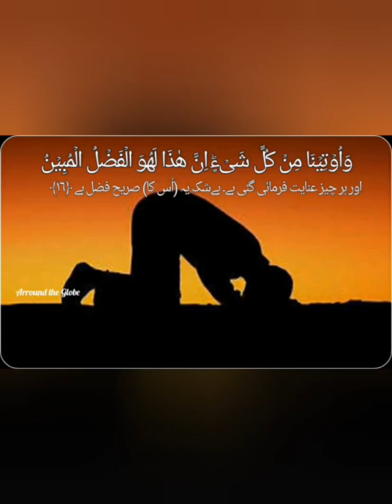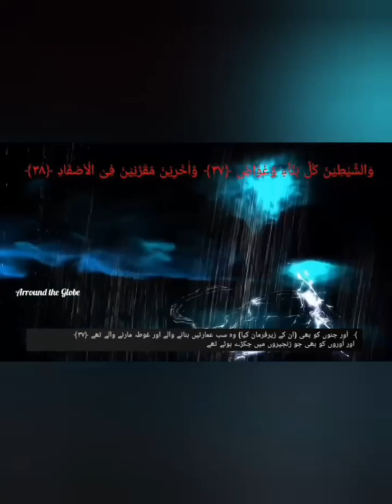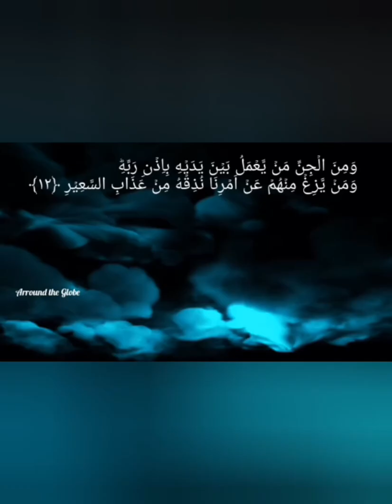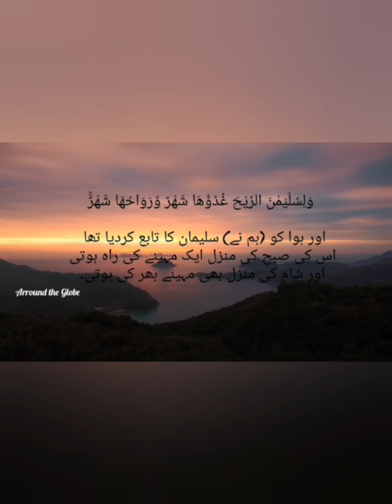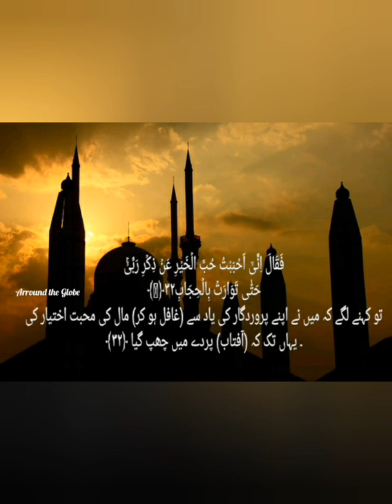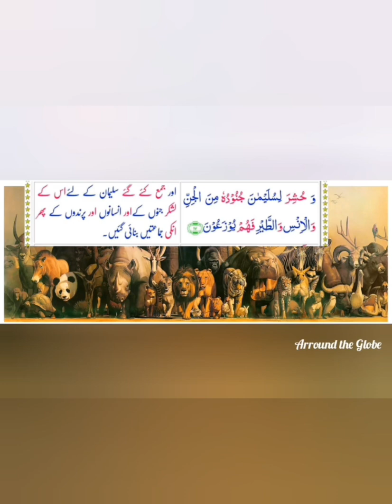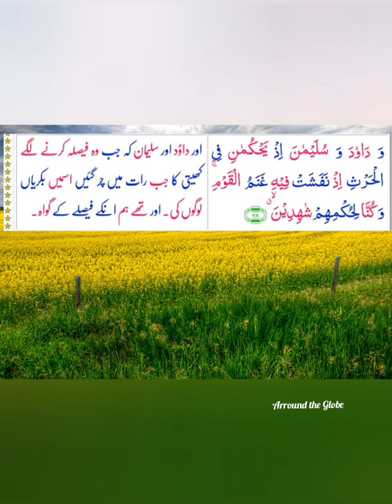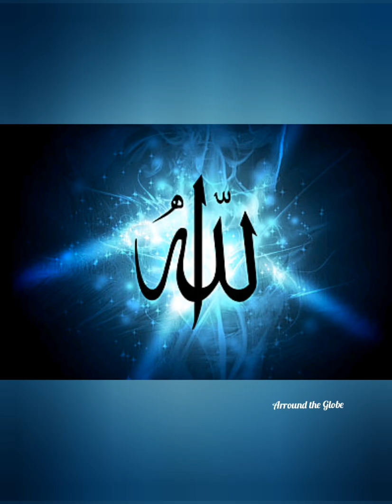Surah Namal Urdu translation| Story of Hazrat Suleman aur chunti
Hazrat Suleman.ak badshshsh thy . unho ny chuntio ki bt sun li. chunti apas m batain kr ri thi.
Allah The Almighty supported His Prophets with miracles, which are extraordinary events. We have selected such mojzat of Hazrat Suleman AS from verses of Quran i.e;
  سُوۡرَةُنمل (16,17,18,&19)
سُوۡرَةُ الاٴنبیَاء(82&77,79,81)
سُوۡرَةُ سَبَا(ٕ12&13)
سُوۡرَةُ ص (40&30,31,32,33,35,36,37,38,39)

Hazrat Suleman A.S or Chunti ka waqia/History in urdu/hindi. Historical documentary of Sukeman A.S